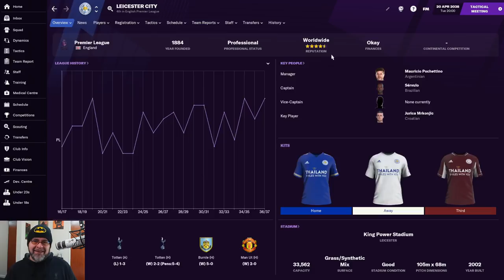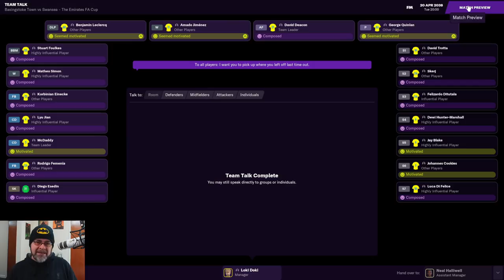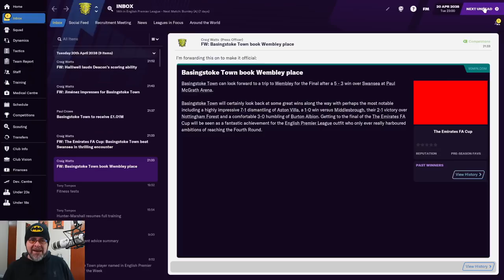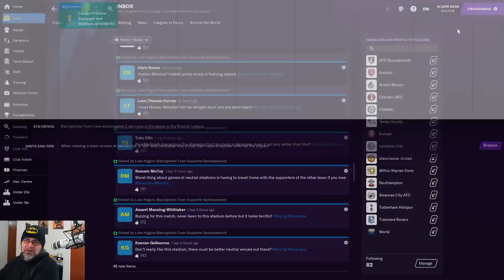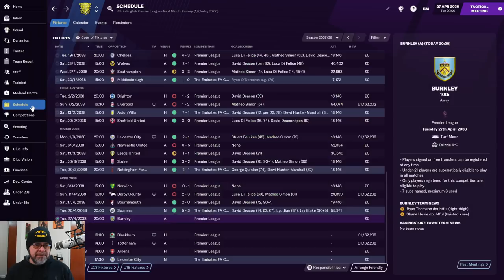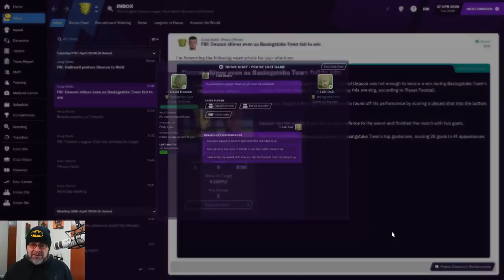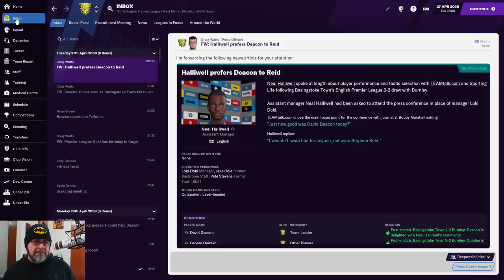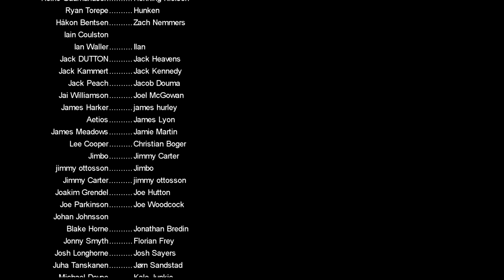FM21 - Basingstoke Town FC - EP148 - I've Got A Semi